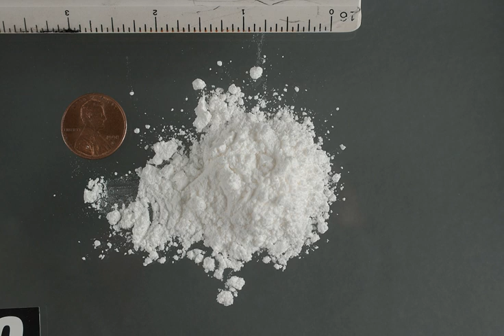Albert Niemann (chemist) | Wikipedia audio article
00:00:21 1 Life
00:00:50 1.1 Cocaine
00:02:35 1.2 Sulfur mustard
00:03:53 2 Death

- Socrates

SUMMARY
Albert Friedrich Emil Niemann (May 20, 1834 – January 19, 1861) was a German chemist. In 1859 - about the same time as Paolo Mantegazza - he isolated cocaine, and he published his finding in 1860.